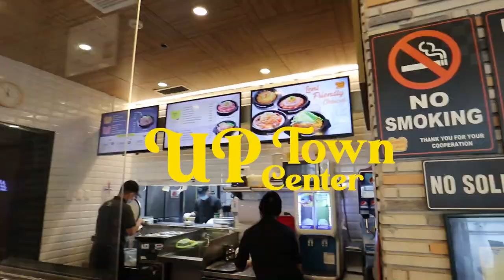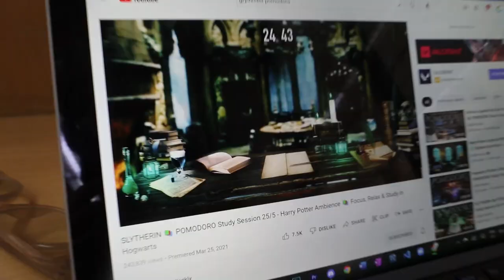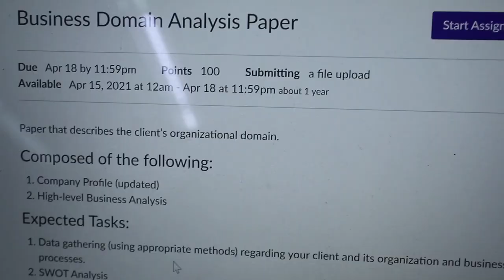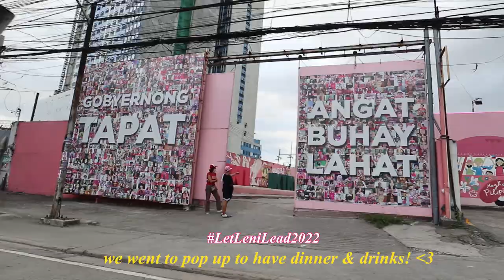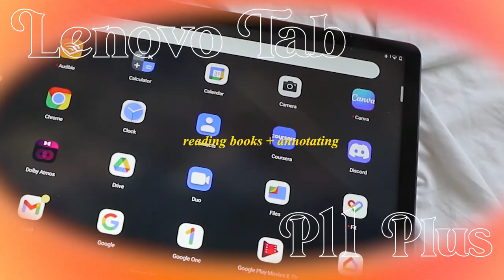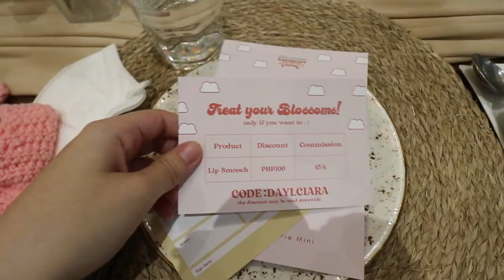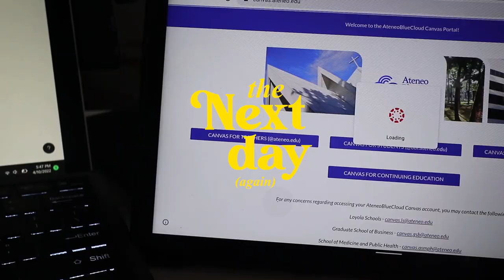FINALLY BACK ON CAMPUS AFTER 3 YEARS… *uni vlog*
uni vlogs again soon? PLS

✰ TIMESTAMPS
0:00 intro
1:26  lunch
2:09 exploring campus
3:58 study with me
6:04 admu afternoons
7:23 my new tablet
9:15 meeting youtubers
11:25 more studying

✰ ABOUT ME
🌟 age? 20
🌟 college major? i study management information systems at ateneo de manila university!
🌟 upload sched? every saturday night